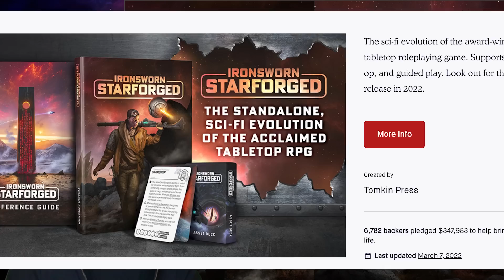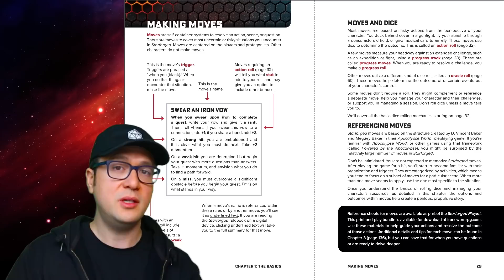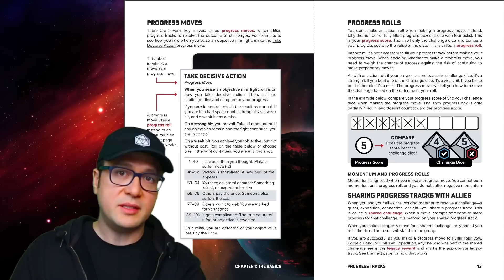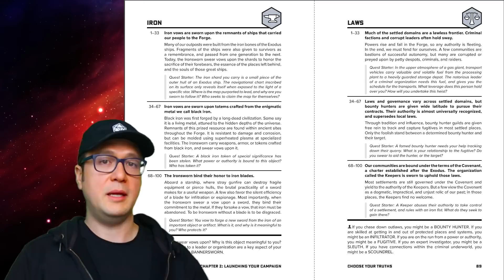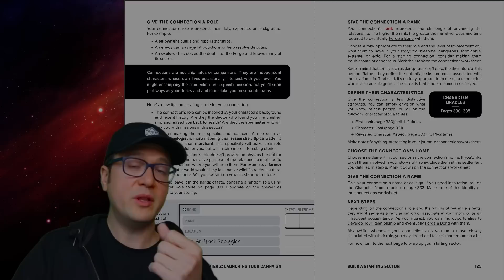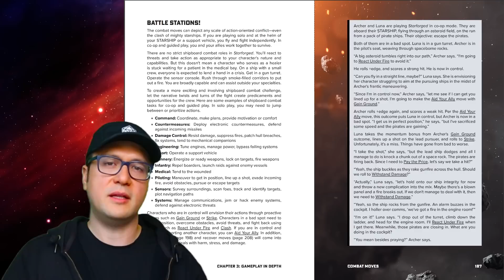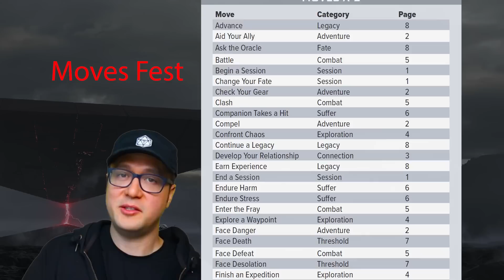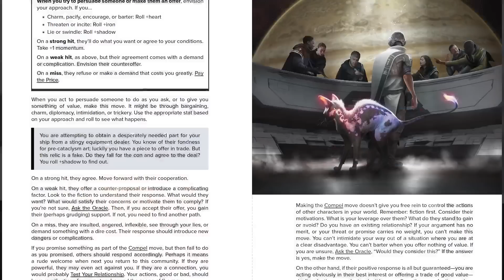Explore space any way you want with Starforged 🪐 RPG Review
🏆 Get Starforged from DriveThruRPG 🏆
Purchases help the channel at no additional cost to you.

Ironsworn: Starforged is a scifi TTRPG published in 2022. It is based on Ironsworn, which excelled at presenting a solo and co-op game in precise, functional terms.

00:00 Introduction
02:20 General Gameplay
09:38 Launching a Game
13:15 The Moves
17:05 NPCs
17:51 Oracles
18:25 My Thoughts/Conclusion

*The Iron Journal*
The Iron Journal is a web-based app for Starforged solo play created by Nick Boughton. It contains everything you need to manage your character, roll moves and oracles, and track your discoveries and travels on a sector map:

*TheOracle Discord Bot*
For asynchronous, play-by-post games.  Developed by Dominic Eliot (xeno) with support from rsek, It includes functions to manage characters, roll dice, generate oracle results, and more. Check out details on the bot, and how to add it to your Discord Server, at the bot's GitHub repo:

*DataForged: a Starforged data repository*
This resource provides up-to-date and organized reference data (in JSON format) for others to incorporate into their own Starforged tools. It includes assets, moves, oracles, and more. DataForged is licensed under an open Creative Commons license, allowing anyone to build their own tools or create their own games using Starforged moves, assets, oracles, or any other elements of the repository

Savant Thaumavorians:
Targrus
Art Basler
Davide
Allen Varney